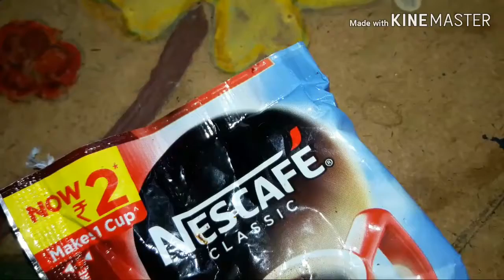coffee painting (squirrel painting)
coffee painting tutorial
material required
flat brush
round brush
instant coffee(Nescafe)
I am making one dark shade and one light shade draw the picture.